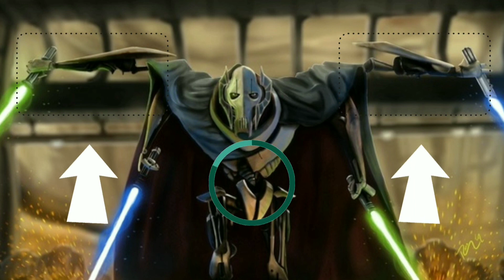Star Wars Battlefront 2 | High Scoring Count Dooku HVV Game!